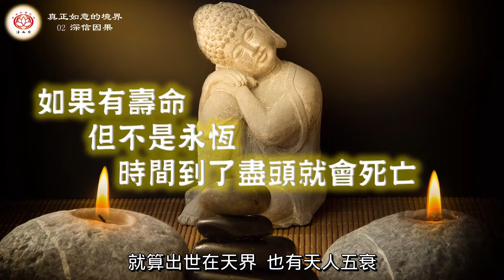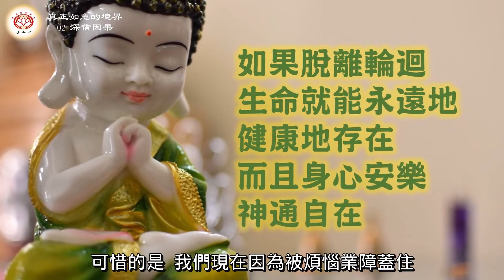真正如意的境界